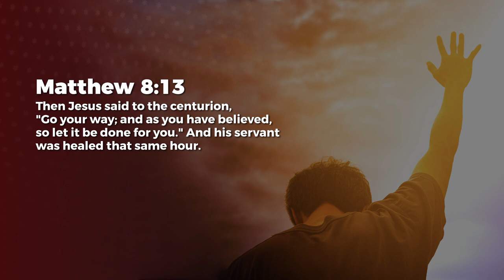According To Our Faith - Ashish Raichur | Daily Devotion, May 23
Today's Daily Devotional: According To Our Faith